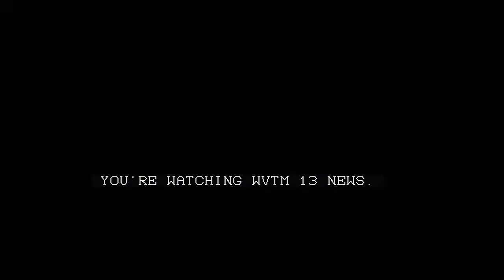Flash Flooding in Central Alabama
Flash flooding in Birmingham, Alabama, on Wednesday, March 16, 2022.